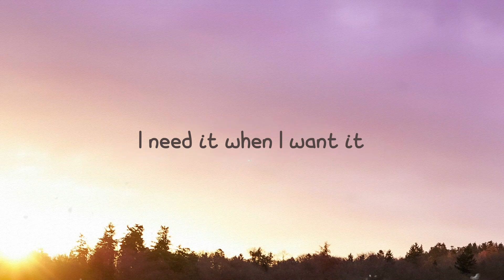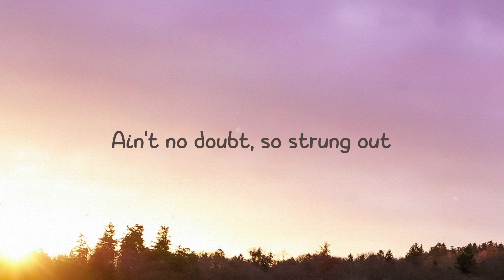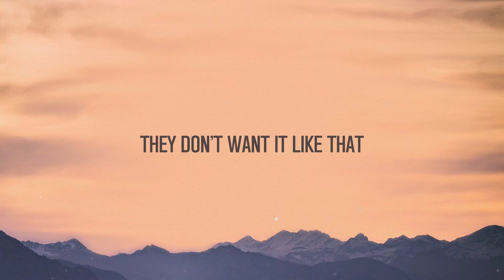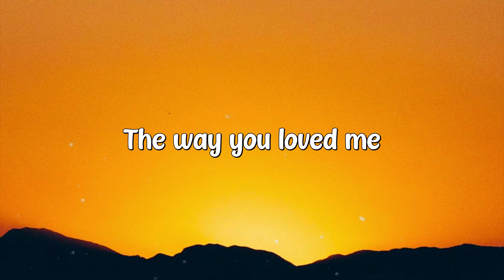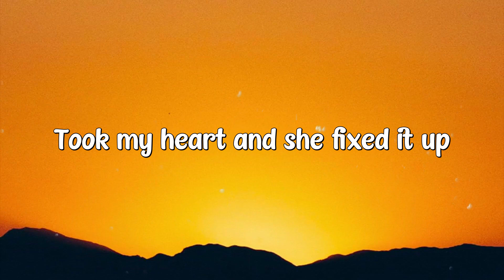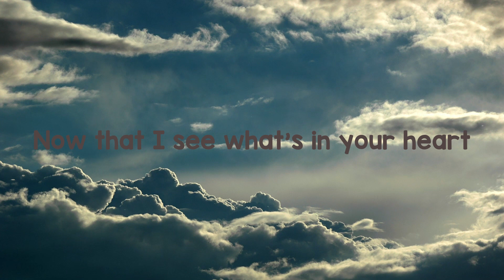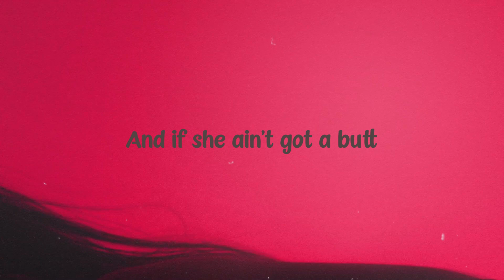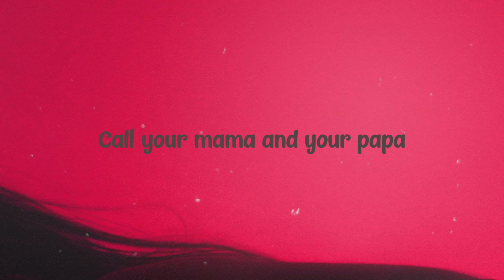Because Of You - Ne-Yo (Radio Edit) (Lyrics) 🐬